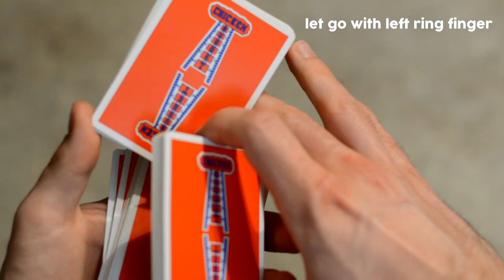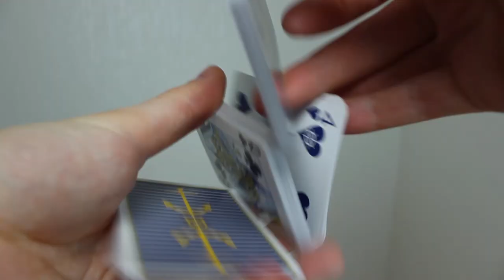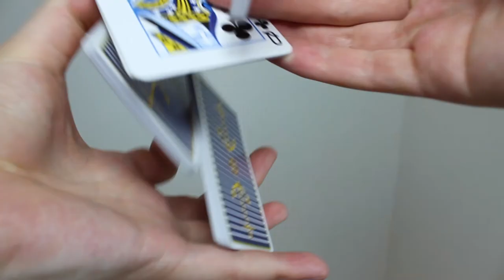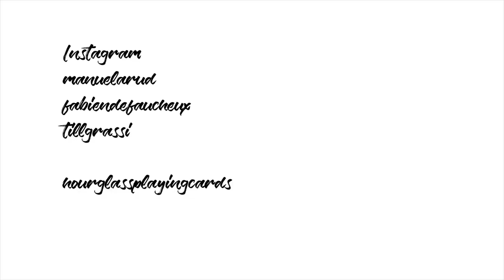⏐ATW - AroundTheWorld Tutorial Project⏐Part One⏐Manuela Rud, Fabien Defaucheux and Till Grassmann⏐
Part One of the Around The World Tutorial Project
Tutorials:
Clip - Manuela Rud
Shot Phaced - Fabien Defaucheux
Treehugger - Till Grassmann